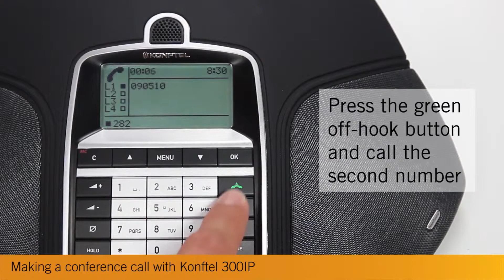Faire une conférence téléphonique avec Konftel 300IP - Par Connexing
Tutoriel pour faire des conférences téléphoniques avec Konftel 300 IP.